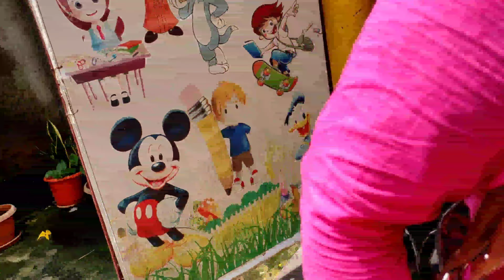school a celebrate kora holo red day#abar banalo taler bora#dailyvlog